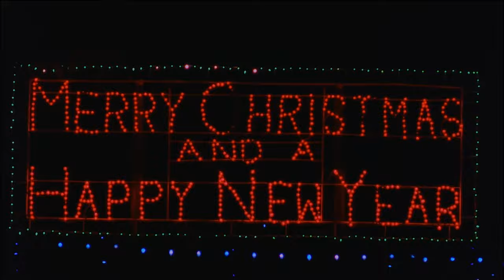Santa's Most Beautiful Helper | Steel Magnolias (1989) | Now Playing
STEEL MAGNOLIAS is NOW PLAYING and can be found to Rent or Buy

A young beautician, newly arrived in a small Louisiana town, finds work at the local salon, where a small group of women share a close bond of friendship, and welcome her into the fold.